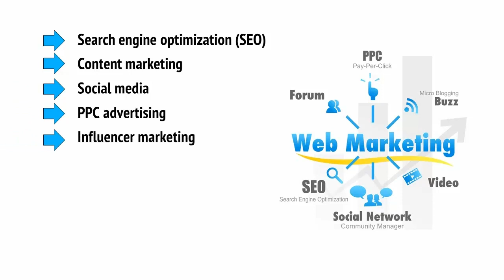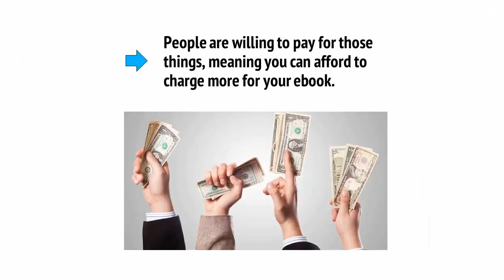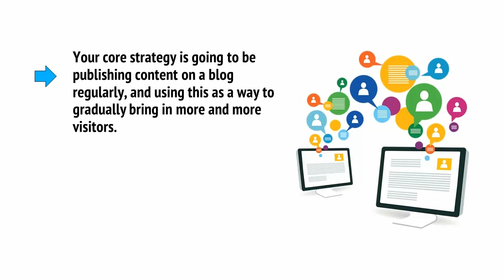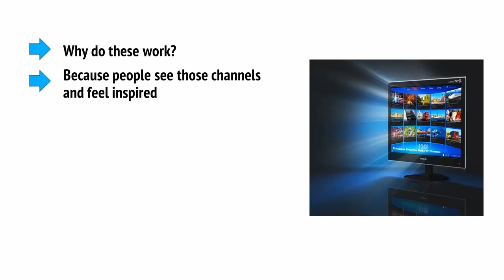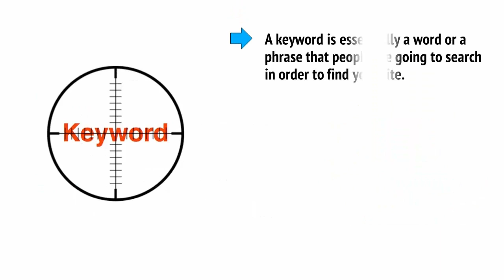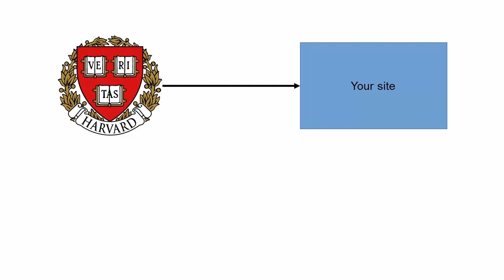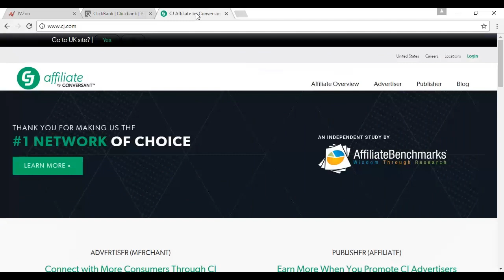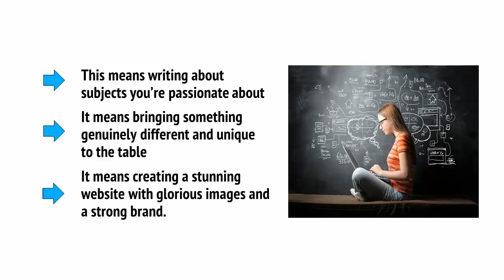INTERNATE MARKETING NOOB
100% FREE VIDEO HAS ARRIVED- INTERNET MARKETING NOOB UPGRADE PACKAGE- A VIDEO COURSE  OF INTERNET MARKETING AND HOW IT CAN BRING INCOME TO YOUR BUSINESS BY CONVERSION OF VISITORS TO YOUR CUSTOMERS AND THIS IS HOW YOU MAKE MONEY ONLINE. SECRET REVEALED FOR BECOMING COMMERCIALLY SUCCESSFUL
see remarkable daily CASH flow. It’s not about ideas, It’s about making ideas happen, Do it!  Be passionate about your work. “ Internet Marketing Noob Upgrade Package” is an exciting video course where LEARNING will be fun. Make MONEY online. Formal EDUCATION will make you a living; self-education will make you a fortune. You will master social media platforms and through this video, you will make heavy  INCOME. Sell this course as per your wish or gift it to any one, this course is with master resell rights for you. 100% FREE for you, as we know that we should never spend MONEY before we have it.s